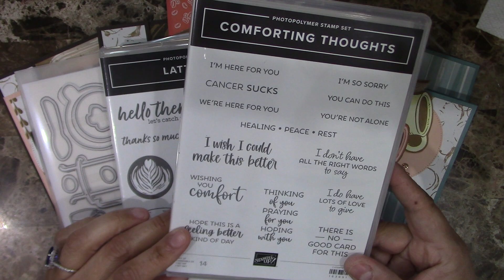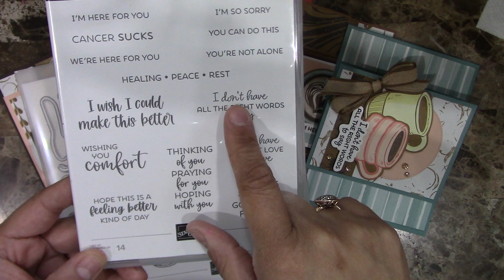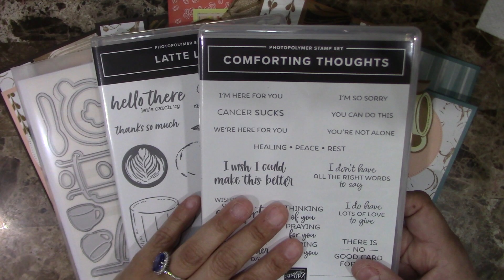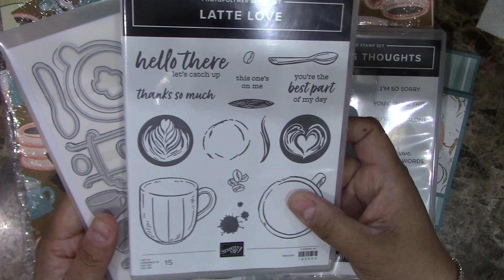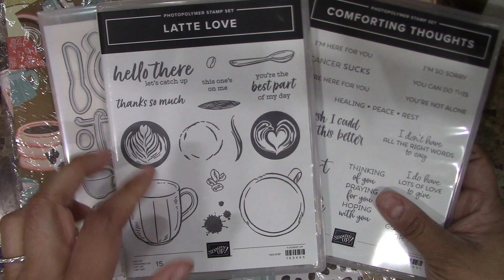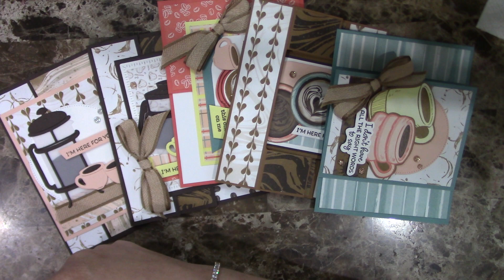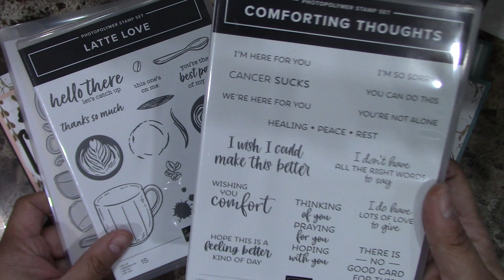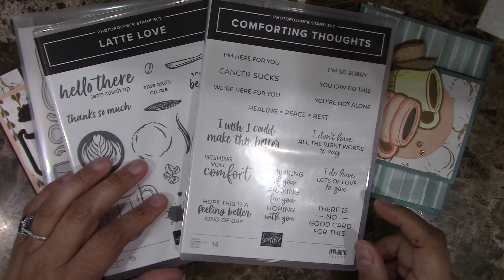NEW Card Class - Fun Folds with Latte Love Bundle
Plus card inspiration, videos, Stampin Up News, Specials, exclusive offers and more delivered to your inbox.
You can purchase all the supplies I show on this video (links to the individual items below)
You can purchase all the supplies I show on this video
(links to the individual items below)